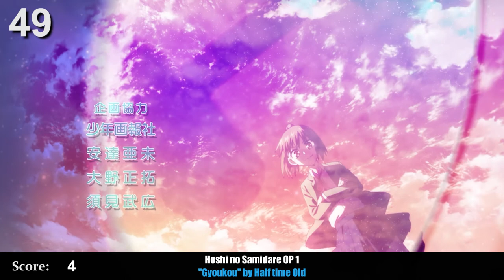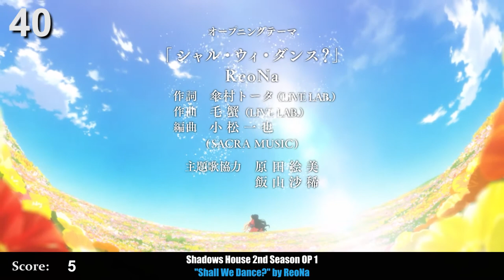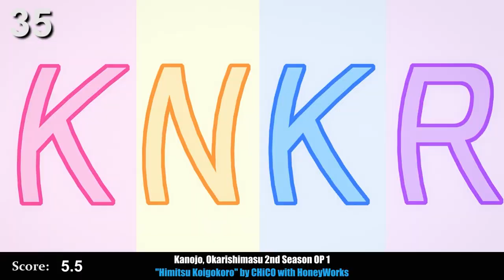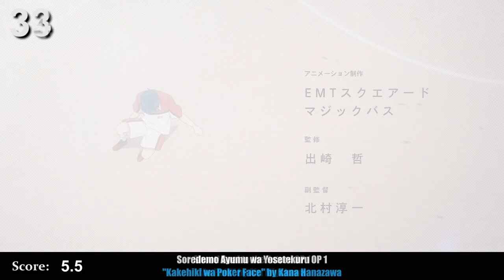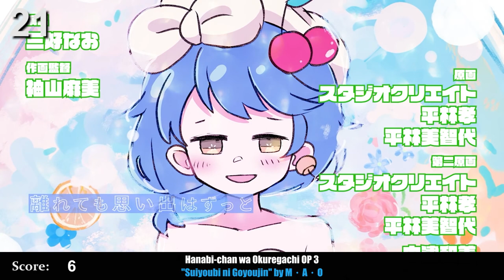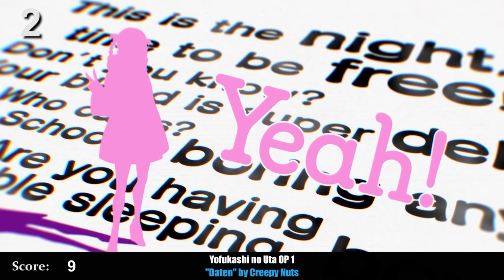My Top Anime Openings of Summer 2022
**#24 got muted rip, thankfully it wasn't too high on the list**

Sadly barely worse than spring, but it's thankfully not as bad as winter. Will have to see if Fall can hard carry the end of the year or not.

Average: 5.47

15-shuunen Code Geass: Hangyaku no Lelouch R2 OP 1 "Face2" by Lozareena
5 Oku-nen Button: Sugahara Souta no Short Short OP 1 "TIME" by KOKO
Ao Ashi OP 2 "Presence" by Superfly
Bastard!!: Ankoku no Hakaishin OP 1 "BLOODY POWER FAME" by coldrain
Boruto: Naruto Next Generations OP 11 "Kirarirari" by KANA-BOON
Bucchigire! OP 1 "Ichiban Hikare! -Bucchigire!-" by Takanori Nishikawa
Cardfight!! Vanguard: Will+Dress OP 1 "BLACK&WHITE" by Argonavis feat. Jin Ogasawara from GYROAXIA
Chimimo OP 1 "Marukoppa" by Chiaki Mayumura
Detective Conan OP 56 "SPARKLE" by Maki Ohguro
Dungeon ni Deai wo Motomeru no wa Machigatteiru Darou ka IV OP 1 "Tentou" by sajou no hana
Engage Kiss OP 1 "Darekare Scramble" by halca
Extreme Hearts OP 1 "Infinite" by Miho Okasaki
Hanabi-chan wa Okuregachi OP 1 "Kaguya" by Azumi Waki
Hanabi-chan wa Okuregachi OP 2 "Enjou Alice" by Sumire Uesaka
Hanabi-chan wa Okuregachi OP 3 "Suiyoubi ni Goyoujin" by M・A・O
Hataraku Maou-sama! 2nd Season OP 1 "WITH" by Minami Kuribayashi
Hoshi no Samidare OP 1 "Gyoukou" by Half time Old
Isekai Meikyuu de Harem wo OP 1 "Oath" by Shiori Mikami
Isekai Ojisan OP 1 "story" by Mayu Maeshima
Isekai Yakkyoku OP 1 "Musouteki Chronicle" by Kaori Ishihara
Jashin-chan Dropkick X OP 1 "Arekore Drastic" by halca feat. Aina Suzuki
Kaitou Nurupan OP 1 "Kanzen Muhi Lady" by Omedetai Atama de Naniyori
Kakkou no Iinazuke OP 2 "Glitter" by sumika
Kami Kuzu☆Idol OP 1 "Let's ZING!" by ZINGS
Kanojo, Okarishimasu 2nd Season OP 1 "Himitsu Koigokoro" by CHiCO with HoneyWorks
Kingdom 4th Season OP 2 "geki" by zonji
Kinsou no Vermeil: Gakeppuchi Majutsushi wa Saikyou no Yakusai to Mahou Sekai wo Tsukisusumu OP 1 "Abracada-Boo" by Kaori Ishihara
Kumichou Musume to Sewagakari OP 1 "Mirai no Hero-tachi e" by Sho Takeyaki
Kuro no Shoukanshi OP 1 "Ataman Naka DEAD END" by RetBear
Love All Play OP 2 "Sandersonia" by Hey! Say! JUMP
Love Live! Superstar!! 2nd Season OP 1 "WE WILL!!" by Liella!
Lycoris Recoil OP 1 "ALIVE" by ClariS
Made in Abyss: Retsujitsu no Ougonkyou OP 1 "Katachi" by Riko Azuna
Mamahaha no Tsurego ga Motokano datta OP 1 "Deneb to Spica" by DIALOGUE+
Muv-Luv Alternative (Rebroadcast) OP 1 "TRISTAR (Japanese ver. -Muv-Luv mix-)" by STEREO DIVE FOUNDATION
Orient: Awajishima Gekitou-hen OP 1 "Break it down" by Sota Hanamura & Lil' Fang
Overlord IV OP 1 "HOLLOW HUNGER" by OxT
Prima Doll OP 1 "Tin Toy Melody" by Chat Noir
Renmei Kuugun Koukuu Mahou Ongakutai Luminous Witches OP 1 "WONDERFUL WORLD" by Luminous Witches
RWBY: Hyousetsu Teikoku OP 1 "Beyond Selves" by Void_Chords feat. L
Saikin Yatotta Maid ga Ayashii OP 1 "Su, Suki ja Nai!" by ≠ME
Shadows House 2nd Season OP 1 "Shall We Dance?" by ReoNa
Shin Tennis no Ouji-sama: U-17 World Cup OP 1 "I can fly" by YOSHIKI EZAKI × Bleecker Chrome
Shine Post OP 1 "Wonder Starter" by TINGS
Shoot! Goal to the Future OP 1 "Ao Raid" by Airi Miyakawa
Soredemo Ayumu wa Yosetekuru OP 1 "Kakehiki wa Poker Face" by Kana Hanazawa
Spriggan OP 1 "Seeking the Truth" by Taisei Iwasaki feat. YAHZARAH
Summertime Render OP 2 "Natsuyume Noisy" by Asaka
Tensei Kenja no Isekai Life: Dai-2 no Shokugyou wo Ete, Sekai Saikyou ni Narimashita OP 1 "Mujikaku no Tensai" by Non Stop Rabbit
Teppen! OP 1 "Teppen Tengoku ~TOP OF THE LAUGH!!!~" by Teppen Allstars
Tokyo Mew Mew New ♡ OP 1 "Cat!! Shite SuperGirls" by Smewthie
Utawarerumono: Futari no Hakuoro OP 1 "Hito Nanda" by Suara
Waccha PriMagi! OP 3 "Magic×Color" by Anna Suzuki
Warau Arsnotoria Sun! OP 1 "Hajimari e to Tsuzuku Basho" by Hanauta (Da-Go-Ryou)
Yofukashi no Uta OP 1 "Daten" by Creepy Nuts
Youkoso Jitsuryoku Shijou Shugi no Kyoushitsu e 2nd Season OP 1 "Dance In The Game" by ZAQ
Yurei Deco OP 1 "1,000,000,000,000,000,000,000,000 LOVE" by clammbon